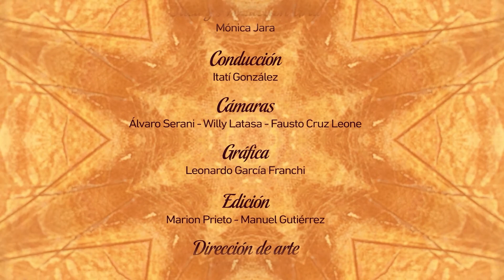SANDRA MONTEAGUDO - Doble Faz cap. N°10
En la recta final de ésta Serie Cultural que fue pensada para seguir dándole impulso a los y las artistas de ésta parte del mundo... San Martín de los Andes - Patagonia -  Argentina. Éste viernes de la mano de Sandra Monteagudo, actriz, directora y docente. Con una extensa trayectoria en el mundo del espectáculo nacional.
Además te dejamos a disposición la gorra virtual para que si deseas colaborar, lo puedas hacer a través de Mercado Pago.
Tu aporte es bienvenido y servirá para darle conclusión a éste hermoso proyecto.
Sumate a la experienciadoblefaz
Con $300